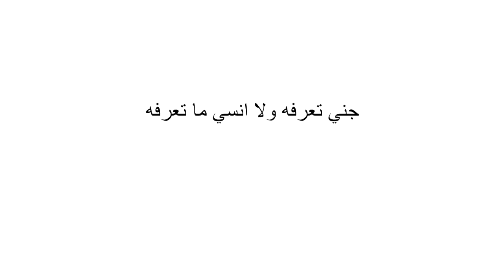Between them and I | Anas Alawami | TEDxYouth@BabAlYemen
يتحدث أنس عن واقعنا ومجتمعنا الذي يقف في
مواجهة خيارات الفرد ولا يتقبل الأفكار الخارجة عن المألوف وكيف يجب على الفرد أن
لا يخضع لذلك الواقع فهو السبيل إلى تحقيق حلم المجتمع ،وأن كل فرد بدأ صغيراً وصغيراً
تعلم أن يغير العالم.

ولد انس في السابع من ديسمبر 1995. يحب أنس أن يكون القائد دوماً، يهوى
الكتابة والإلقاء يؤمن بالكتب وأنها مايصنع الإنسان، ويؤمن بالموسيقى ،بالحب
،بالحياة والحق في العيش. ويعتنق "الإنسانية" دينا له، يكره الظلم
كثيراً ويرجو للأرض السلام...